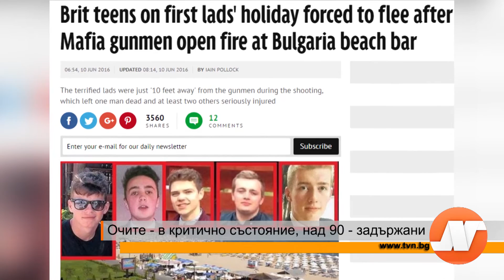Репортаж: Очите - още в критично състояние, над 90 - задържани